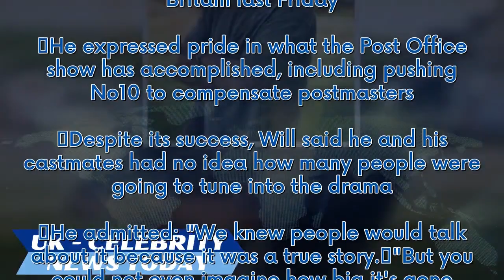Will Mellor vowed to quit acting before landing Mr Bates vs The Post Office role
Will Mellor, who is best known for his role as Harvey Gaskell in Coronation Street, was on the brink of giving up acting just hours before he landed a role in ITV's Mr Bates Vs The Post Office. The 47-year-old actor had grown disheartened after several unsuccessful auditions, and was considering a career shift to presenting. However, just when he was about to throw in the towel, his agent called with news that ITV wanted him for the role of Lee Castleton, a postmaster falsely accused of theft a...